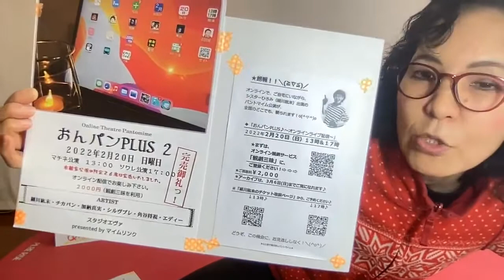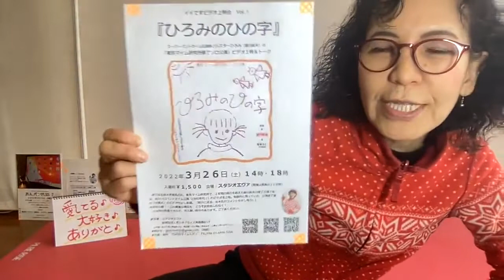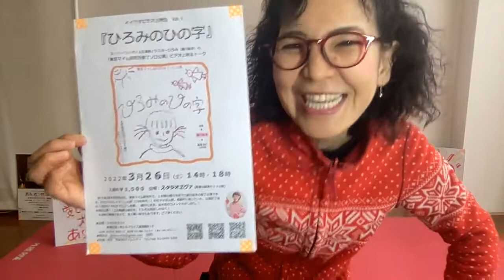●世界中が笑顔と元気に！「ありがとストレッチ♪２０」一緒にやってみよー♪＼(^o^)／220304(金)pantomime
220304(金)